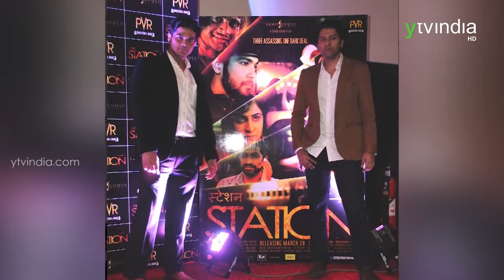Youth Icon Saad Khan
Youth Icon Saad Khan, Filmmaker, Screenwriter, Acting Teacher, Creator & Host of THE IMPROV sharing his journey